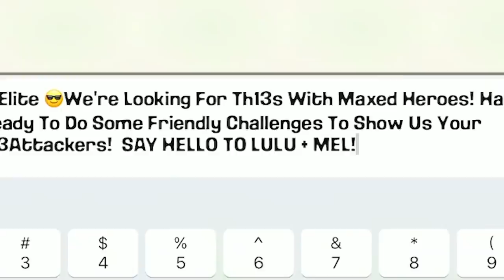I COLLECTED THE 6 MOST POWERFUL ITEMS IN THE KNOWN CLASH UNIVERSE (i bet you already have #1)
▶️ It's Clash of Clans on Beaker's Lab! OK, SO YOU MADE A FULL GAUNTLET, ON ALL YOUR BASES. WHAT'RE YOU GONNA DO WITH IT? ENJOY! ◀️